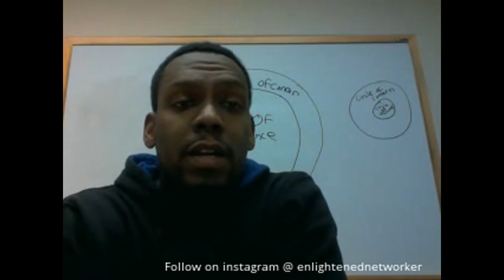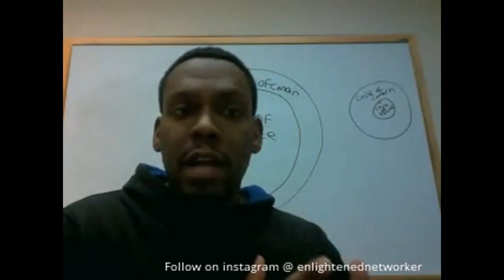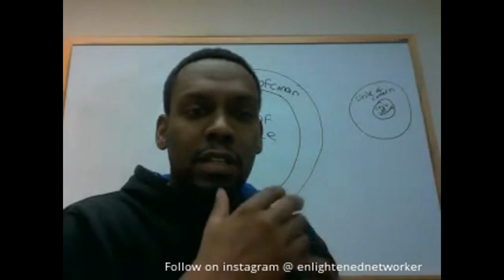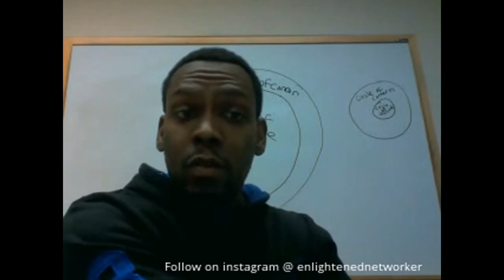Paradigm vs Perspective: Take The Stress Out Of Your Reality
What is your paradigm that is shaping your perspective? Read More on this special inspired post..

0:15 Paradigm
0:22 Perspective